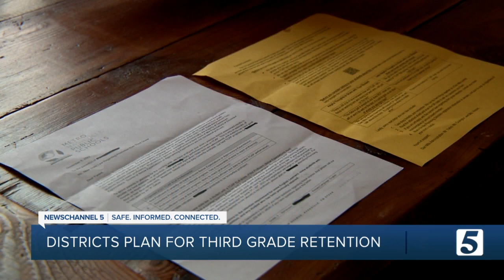Why this state is pushing third-grade reading retention or holding students back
Summer school or repeating the third grade: those are the options under a new law.